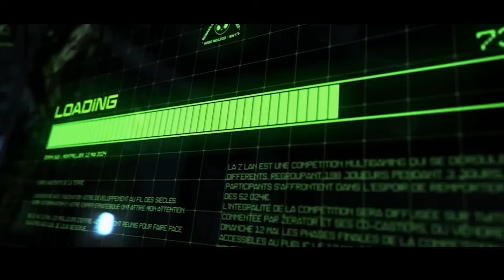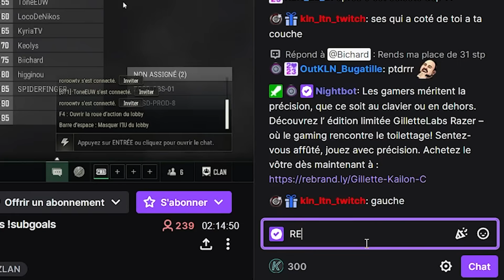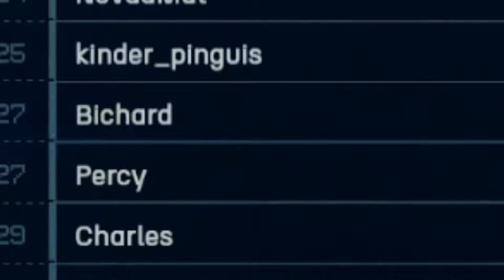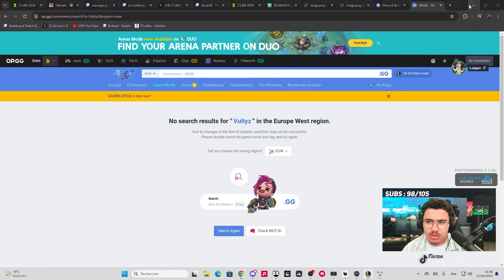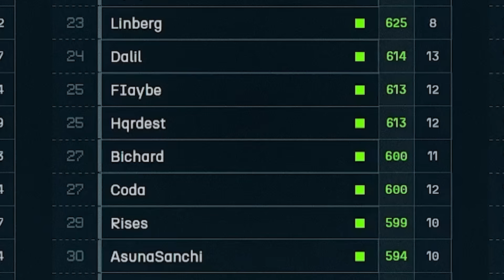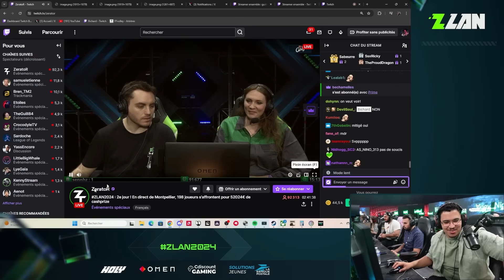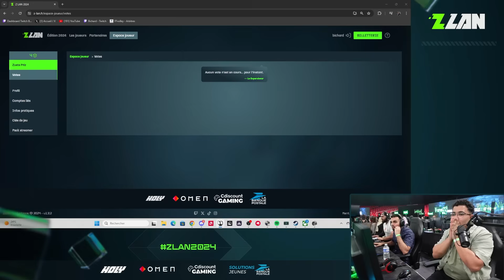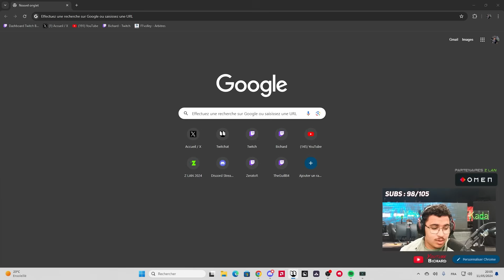JE SUIS LE SUPERVISEUR DE LA ZLAN 2024 ?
Il y a quelque temps, j'ai participé à la ZLAN 2024. Une Zlan très spéciale, exceptionnelle, mais également très compliquée...

La ZLAN est une compétition organisé par Zerator qui était diffusé le 10/11/12 mai 2024
La format de la compétition est un peu spécial, Tantôt solo et tantôt en équipe. Mais surtout pour la première fois, le superviseur était de la partie...
Le but ? Gagner les 52 024€ de cash prize !
Essayez de prendre du plaisir un max !!

0:00​​ : Intro
3:27 : Début du live
4:52 : Phase 1
27:00 : Phase 2
46:14 : Phase 3
1:01:17 : Phase 4
1:08:11 : Outro